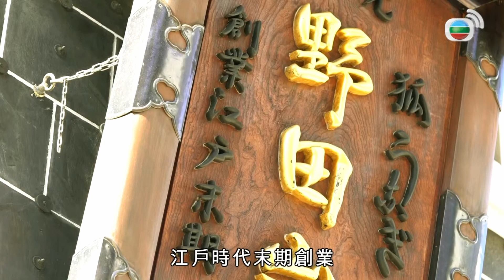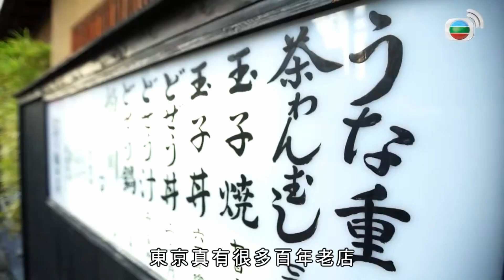遊東京200年鰻魚店肉質嫩有油香｜鰻重用漆盒盛載魚腩肉質肥美｜關東鰻魚先蒸後燒去除泥味｜周遊東京 周奕瑋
東京街上，只要留意店舖招牌，隨時發現老店。周奕瑋(Jarvis)到一間始於江戶時代末期的鰻魚食店，感受二百年味道的衝擊。Jarvis急不及待將矜貴必食「鰻重」送入口，散發多重油香、肉質嫩滑，配上滲透醬汁、鰻魚香、油香的白飯，簡直齒頰留香！店舖採用關東煮法，如何為「白燒鰻魚」添上多重鮮味？加上鰻魚遇上玉子的新滋味，Jarvis不禁拜倒當場！

淺草有間泥鰍百年食店，店內自養生猛泥鰍，保證新鮮；加上半價享有鰻魚同等營養，可謂民間美食。未食過泥鰍鍋的Jarvis展開「過關挑戰」！通過入門級香脆回苦「炸泥鰍」，再晉級而上試「去骨泥鰍鍋」、「蒲燒泥鰍」，Jarvis為何揚言要待人生閱歷豐富後再光顧？Jarvis推薦長龍店限量親子丼，食店採用的兩款雞肉，騙不了熟客仔Jarvis。留意他教的「三段食法」，好食到唔捨得吞！

醫肚過後，Jarvis轉到運動鞋店DIY潮鞋，選好鞋款，發揮創意設計私伙布鞋。留意他的「不撞款貼士」。店內亦有設計師參考款式，以及浮誇裝飾任君選擇。東京Shopping行到腳軟，不妨到足湯Café邊嘆飲料，邊浸腳消除疲勞，追加頭肩頸、眼部按摩，三重享受！「地下足袋」(分趾鞋)因日劇而興起，不只夠潮，還有助改善步姿。Jarvis選購心水「足袋」後，當然不少得配一雙「分趾襪」，即使身處居酒屋要脫鞋，絕對贏晒！